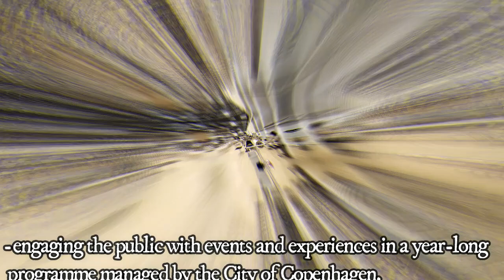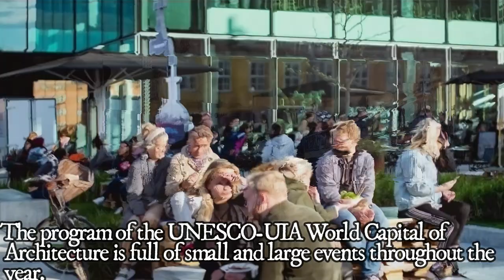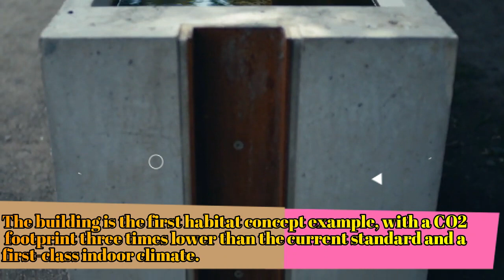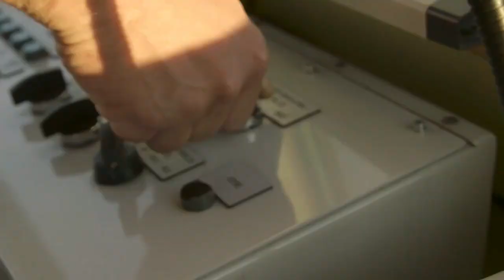Copenhagen UNESCO-UIA World Capital of Architecture 2023 ኮፐንሃገን ዩኔስኮ-ዩአይኤ የዓለም የሥነ ሕንፃ ዋና ከተማ 2023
AAH media .ኮፐንሃገን ዩኔስኮ-ዩአይኤ የዓለም የሥነ ሕንፃ ዋና ከተማ 2023 Copenhagen is the capital city of Denmark
Long known as a pioneer in citizen-centric urban design and sustainability, Copenhagen will be the UNESCO-UIA World Capital of Architecture in 2023. Widely known for its architectural and sustainability prowess, Copenhagen is home to a vast number of world-leading architectural practices including BIG | Bjarke Ingels Group (BIG), Henning Larsen, COBE, Gehl Architects, C.F. Møller Architects, 3XN Architects, Lendager Group, Dissing + Weitling, Lundgaard & Tranberg Architects, Dorte Mandrup Arkitekter, and many more.